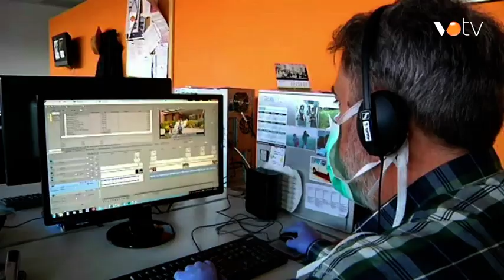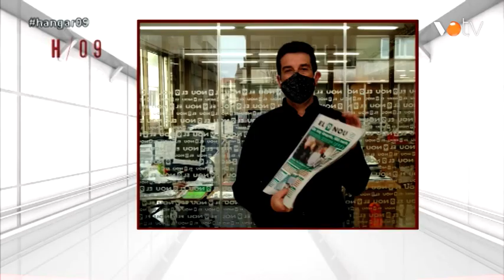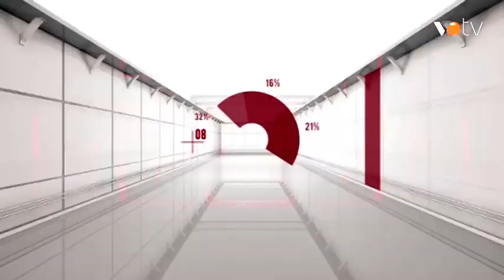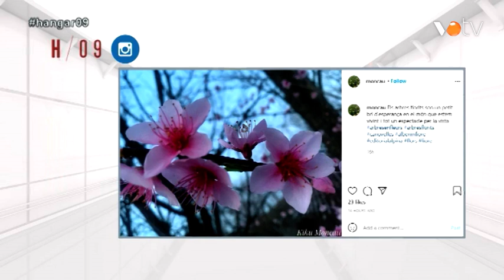VOTV- Hangar / 09 -5/ 03 /2021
Hangar / 09 del dia 5 de març del 2021.